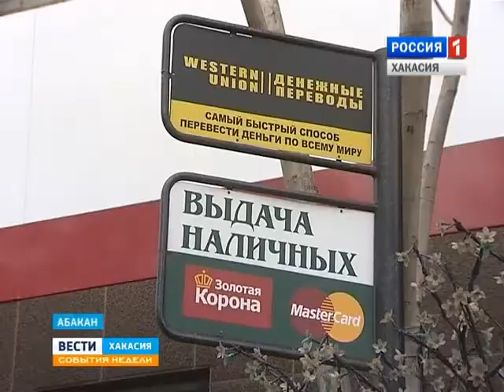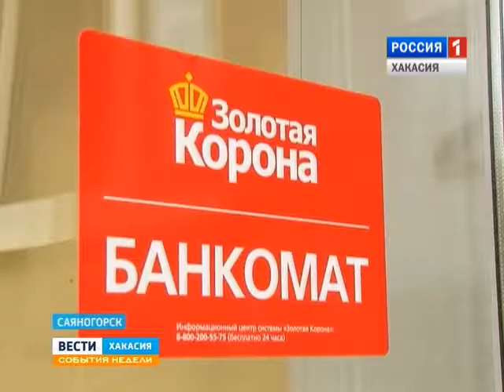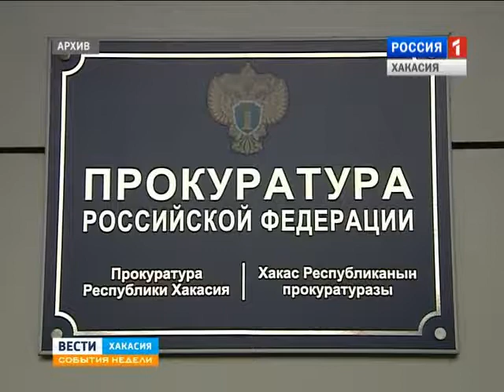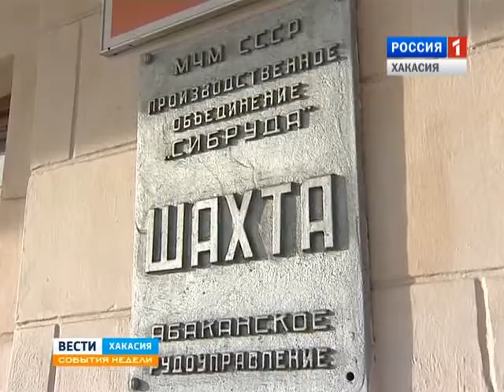События недели 19 10 2014